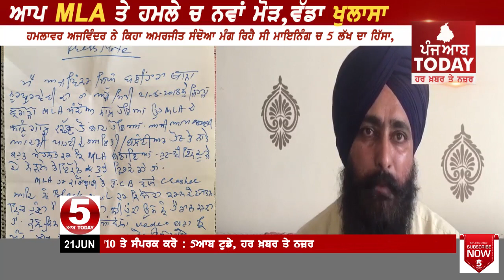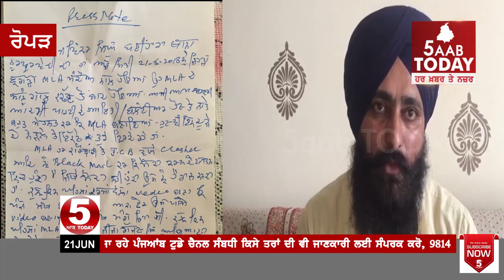ਆਪ ਵਿਧਾਇਕ ਤੇ ਹਮਲਾ ਕਰਨ ਵਾਲੇ ਦਾ ਖੁਲਾਸਾ:-ਸੰਦੋਆ ਮੰਗਦਾ ਸੀ ਮਾਇਨਿੰਗ ਚੋ 5 ਲੱਖ,NEW Twist in AAP MLA Attack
ਆਪ ਵਿਧਾਇਕ ਤੇ ਹਮਲਾ ਕਰਨ ਵਾਲੇ ਦਾ ਖੁਲਾਸਾ: ਸੰਦੋਆ ਮੰਗਦਾ ਸੀ ਮਾਇਨਿੰਗ  ਚੋ 5 ਲੱਖ
ਅਜਵਿੰਦਰ ਸਿੰਘ ਨੇ ਕਿਹਾ ਸੰਦੋਆ ਨੂੰ 5 ਲੱਖ ਦੇਣ ਤੇ ਹੋਰ ਮੰਗਣ ਦੀvideo ਉਸ ਕੋਲ ਸਬੂਤ ਵਜੋਂ ਮੌਜੂਦ
ਹਮਲਾਵਰ ਨੇ ਕਿਹਾ ਉਹ ਵੀ ਆਪ ਦਾ ਹੈ ਸਮਰਥਕ ਤੇ ਸੰਦੋਆ ਨੂੰ ਜਿਤਾਉਣ ਲਈ ਉਸਨੇ ਵੀ ਕੀਤੀ ਸੀ ਮਿਹਨਤ
ਅਜਵਿੰਦਰ ਦੇ ਮੁਤਾਬਿਕ ਵਿਧਾਇਕ ਅਮਰਜੀਤ ਕਰ ਰਿਹਾ ਸੀ ਬ੍ਲੈਕਮੈਲ